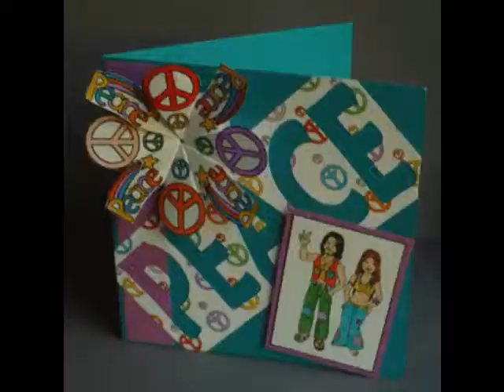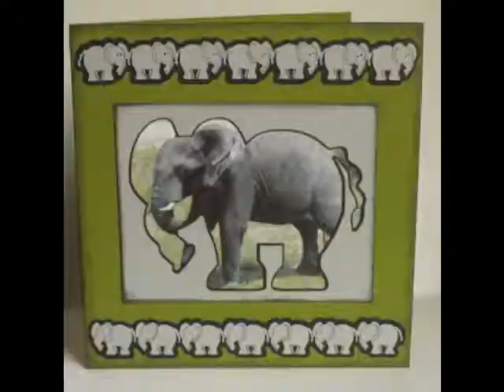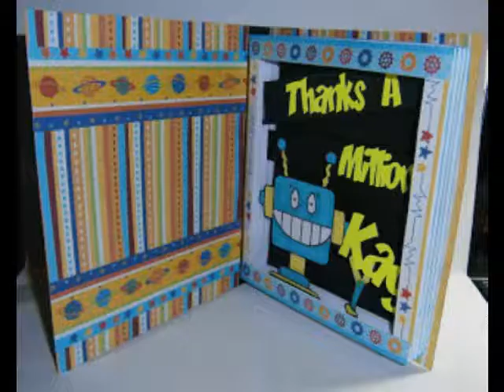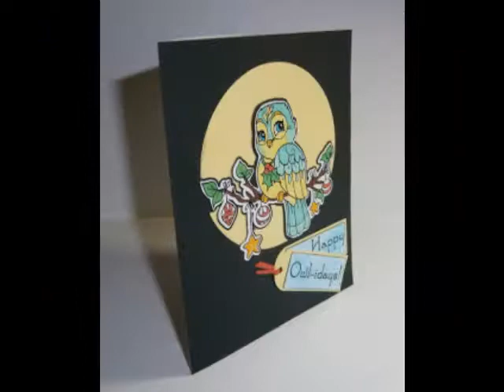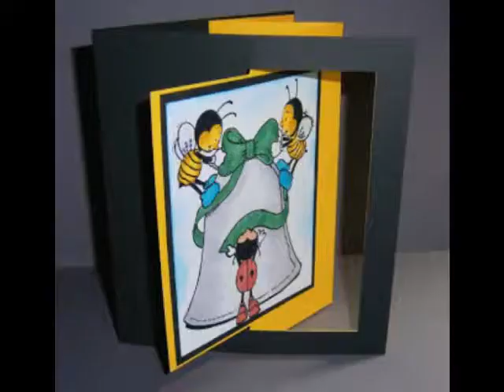Alota Rubber Stamps 2012